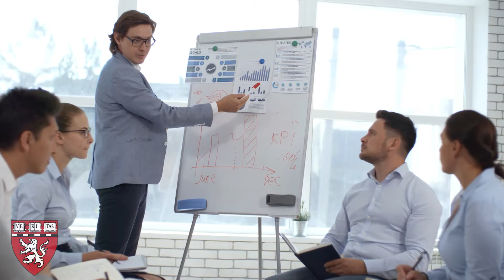Master of Science in Clinical Service Operations - Overview | Harvard Medical School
Is getting a Master's in clinical service operations right for you? Learn about the curriculum, learning format, and the benefits of our Master of Science in Clinical Service Operation program with Directors Dr. Kevin Tucker and Mara Bloom.